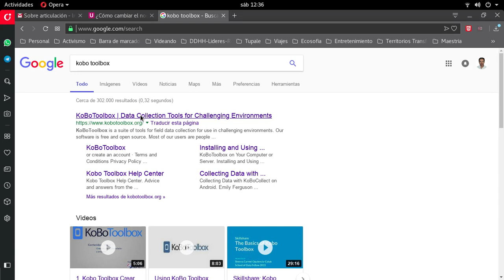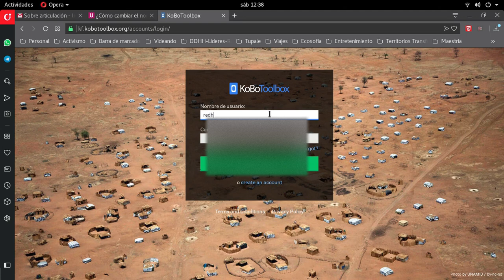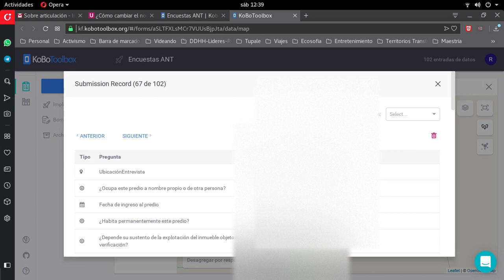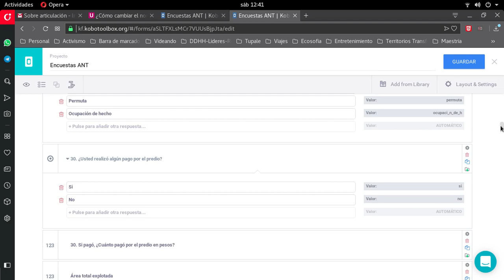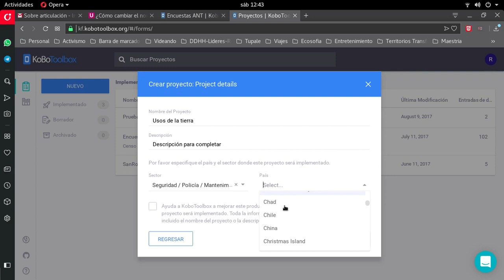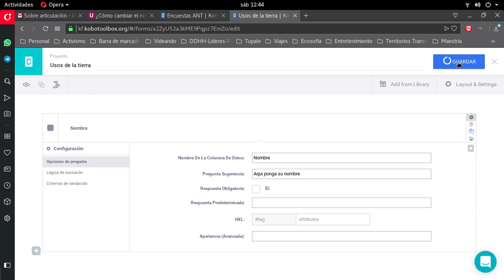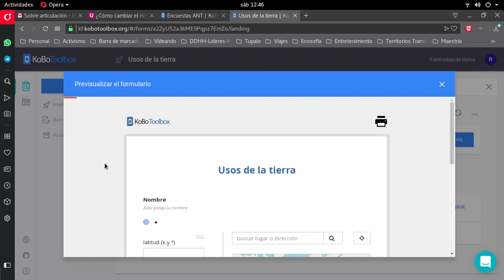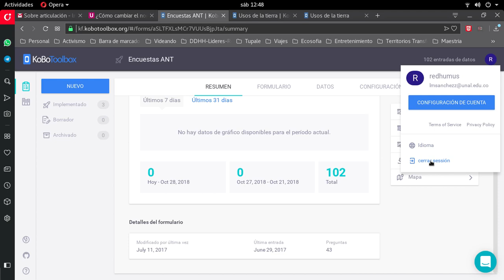Usando Kotoolbox para realizar encuestas en campo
Videotutorial para usar Kotoolbox como herramienta de encuestas en campo georreferenciadas fuera de linea. Ideal para trabajo social en zonas rurales sin conexión a internet